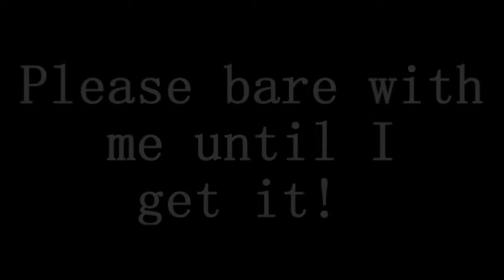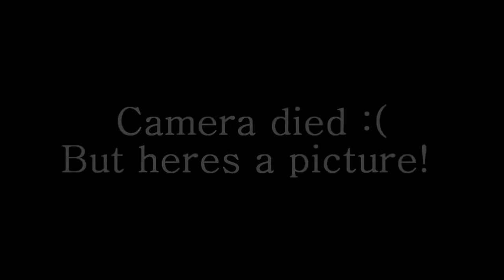Slaying Golf course Pond Bass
Finally got some footage, all though I still don't have my mount yet, at least I got footage of the aftermath of catching these pigs. (if the video seems kinda weird it might be the render settings I used to render the video in. I think I used the wrong FPS.)  Great day of fishing. Expect better videos,  tip videos and all that good stuff once I get my mount!!